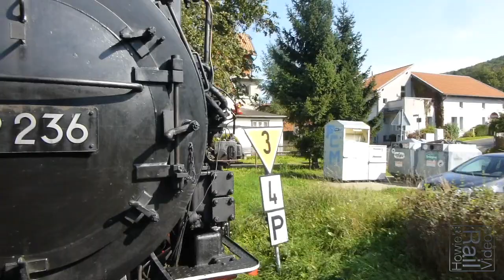German Steam: Harzer Schmalspurbahnen/Harz Narrow Gauge Railways - Harzquerbahn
A collaboration video with @howiesrailvideos. Our 2020 trip to Europe & a return visit to the Harz Railway, was cancelled due to Covid.

So, a look back at our first trip to Harz and the Harzer Schmalspurbahnen/Harz Narrow Gauge Railways in September 2014

This video is the continuation of our trip from Drei Annen Hohne to Wernigerode, along the
Harzquerbahn (Tranz Harz Railway).

Whilst the start of the trip is through forrest & rural area, it finishes travelling though Wernigerode, complete with some street running.